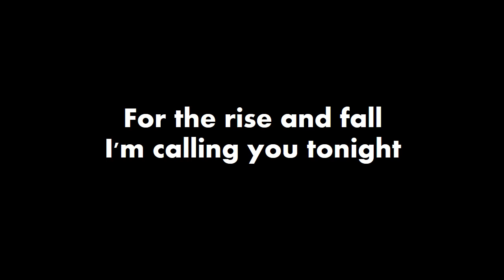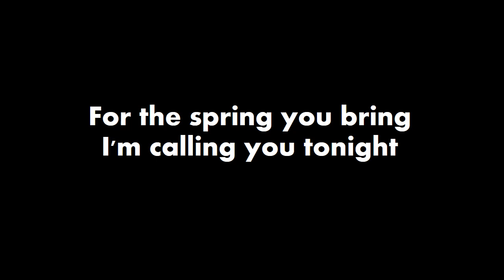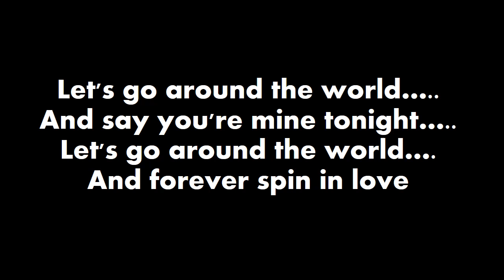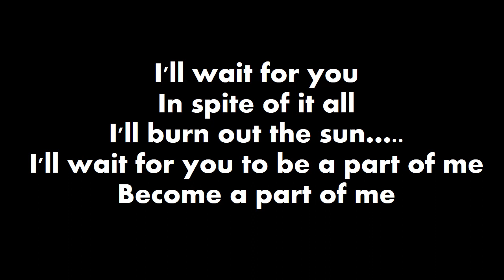Seasons Lyric Video - Franco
1k na tayo 😁🤘♥️